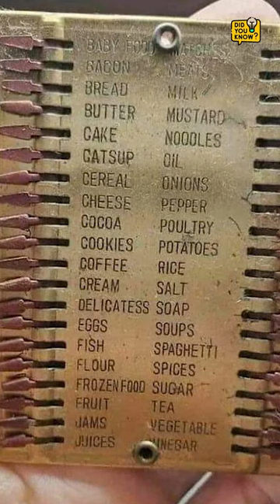Photo Facts : reusable shopping list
This is a reusable shopping list with which to go grocery shopping in the 1920's .